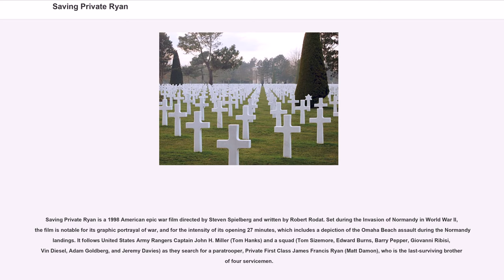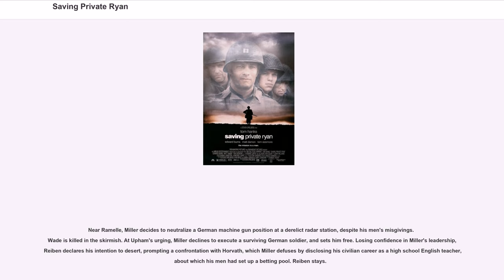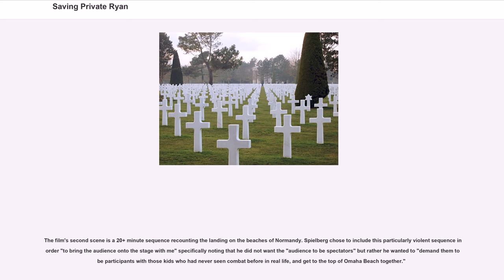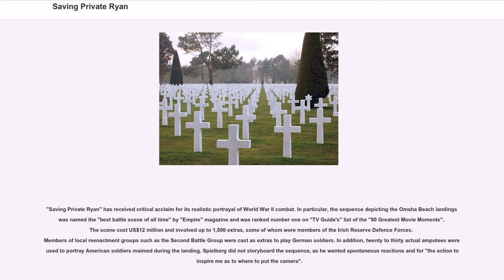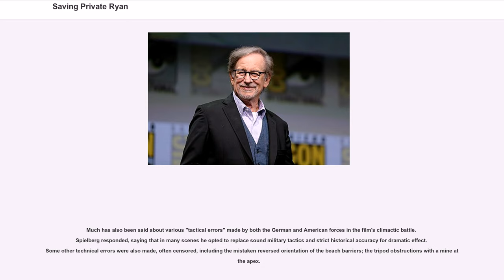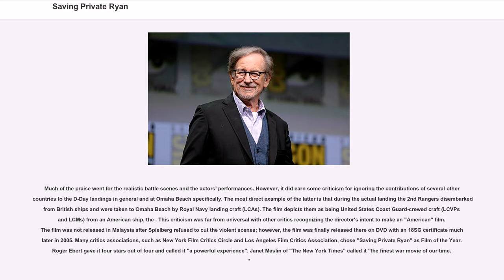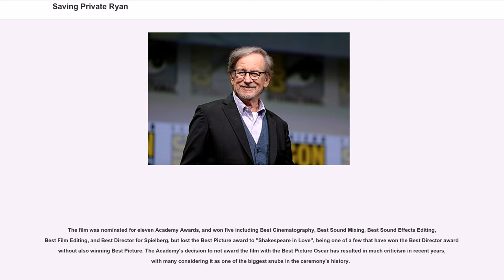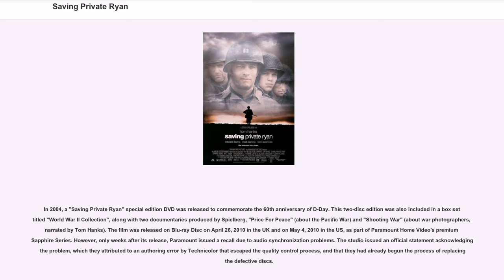Saving Private Ryan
Saving Private Ryan is a 1998 American epic war film directed by Steven Spielberg and written by Robert Rodat. Set during the Invasion of Normandy in World War II, the film is notable for its graphic portrayal of war, and for the intensity of its opening 27 minutes, which includes a depiction of the Omaha Beach assault during the Normandy landings. It follows United States Army Rangers Captain John H. Miller (Tom Hanks) and a squad (Tom Sizemore, Edward Burns, Barry Pepper, Giovanni Ribisi, Vin Diesel, Adam Goldberg, and Jeremy Davies) as they search for a paratrooper, Private First Class James Francis Ryan (Matt Damon), who is the last-surviving brother of four servicemen.

Rodat wrote the script in 1994 and was eventually picked up by Paramount Pictures in 1996. Spielberg, who at the time was forming DreamWorks Pictures, came on board to direct the project and both DreamWorks and Paramount jointly produce and release the film. After the cast went through training supervised by Marine veteran Dale Dye, the film's principal photography started in June 1997 and lasted two months. The film's D-Day scenes were shot in Ballinesker Beach, Curracloe Strand, Ballinesker, just east of Curracloe, County Wexford, Ireland.

The film received universal acclaim from critics and audiences; praise was given to Spielberg's directing, the performances (particularly from Hanks), the battle sequences, cinematography, score, and screenplay. It was also a commercial success, grossing $216.8 million domestically, making it the highest-grossing film of 1998 in the United States, and $481.8 million worldwide, making it the second-highest-grossing film of 1998 worldwide. At the 71st Academy Awards, the film was nominated for 11 Academy Awards, including Best Picture, Best Actor for Hanks and Best Original Screenplay; it won five, including Spielberg's second win for Best Director...